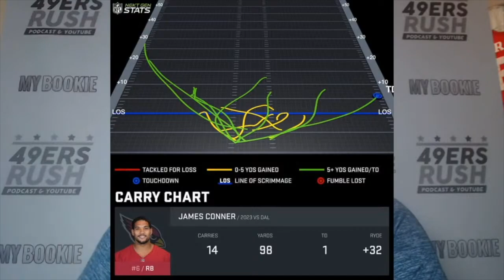James Conner ran all over Dallas but Nick Bosa is not Parson.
There are several ways to support the podcast! Join us at The49ersRush.com for all of our All22 film breakdowns and bonus content.

Join us throughout the 49ers season Live in different cities. Get your tickets at 49ersRushRoadTrip.com